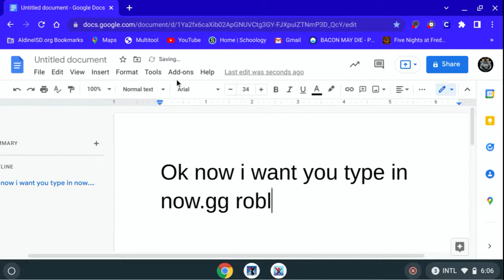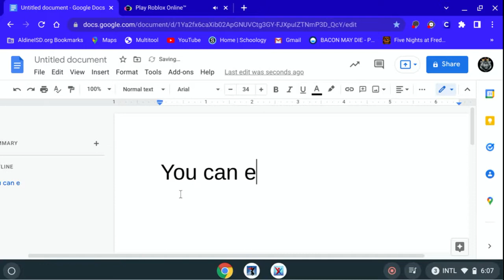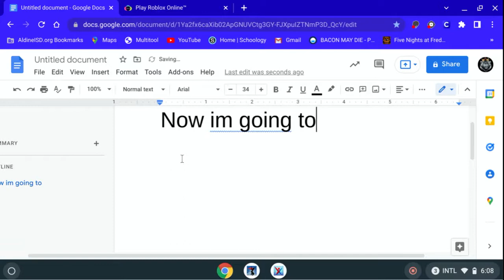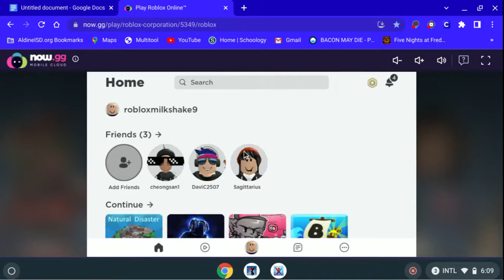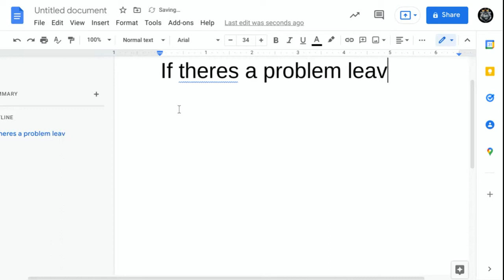HOW TO PLAY ROBLOX ON SCHOOL CHROMEBOOKS!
(All the links below must be opened because any one of them can work)

how to play roblox on school chromebook 2023 college board,
how to play roblox on school chromebook 2023 unblocked,
how to play roblox on school chromebook 2023 nebula,
how to play roblox on school chromebook 2023 feb,
how to play roblox on school chromebook 2023 goguardian,
how to play roblox on school chromebook 2023 no now.gg,
how to play roblox on school chromebook 2023 dell,
how to play roblox on school dell computer 2023,
how to play roblox on school chromebook 2023 easy,
how to play roblox on school chromebook 2023 full screen,
unrestricted access to school chromebook
how to play roblox on school chromebook free 2023,
how to get roblox on school chromebook 2023 february,
how to play roblox for free on school computer 2023,
how to get free roblox on school laptop 2023,
how to play roblox on school chromebook 2023 github,
how to play roblox on school ipad 2023 without now.gg,
how to play roblox on a school chromebook nov 2022,
how to play roblox on school chromebook in 2023,
how to play roblox in school chromebook 2023 (working ),
how to play roblox on school computer june 2022,
how to play roblox on school chromebook 2023 mathspot,
how to play roblox on school chromebook 2023 no proxy,
how to play roblox on school chromebook os 2023
how to play roblox on school 2023,
how to play roblox on school chromebook 2023 without now.gg,
how to play roblox on school chromebook 2023 january,
how to play roblox on school chromebook unblocked 2023,
how to play roblox on school ipad 2023,
how to play roblox on school chromebook 2023 link,
how to play roblox on school chromebook when blocked 2023,
how to play roblox on your school computer 2023,
how to play roblox on school laptop 2023,
how to play roblox on school chromebook 2023 now.gg,
how to play roblox on school chromebook 2023 proxy,
how to play roblox on school chromebook 2023 atk trey,
how to play roblox on school chromebook 2023 abyss,
how to play roblox at school 2023,
how to play roblox on a school laptop 2023,
how to play roblox on a school chromebook (jan 2023),
how to play roblox on a school computer unblocked 2023,
how to install and play roblox on school chromebook 2023,
how to play roblox on school chromebook 2023 february,